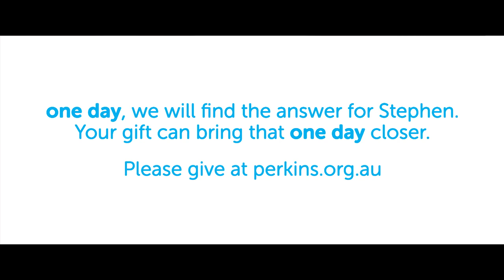One day we will defeat this disease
Stephens life has been fundamentally changed by an unknown disease which causes him debilitating pain and leaves him unable to walk, work or play the sports he once loved. Stephen desperately wants a diagnosis for his illness.

Professor Nigel Laing, known as the Gene Detective, is urgently hunting for an answer for Stephen. Until he finds the gene that is causing Stephen's illness, it will remain untreatable. Nigel and his team are dedicated to finding disease causing genes and providing answers for thousands of families.